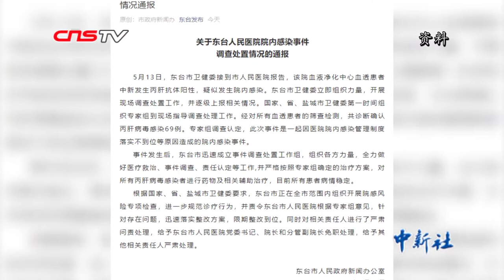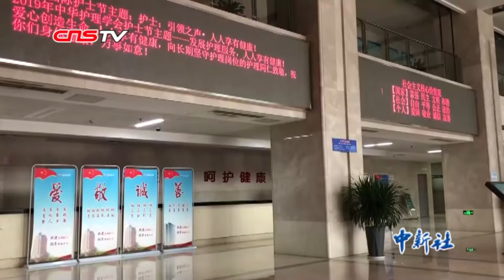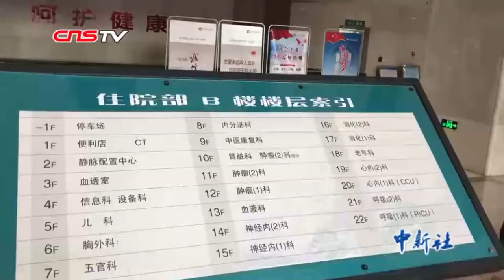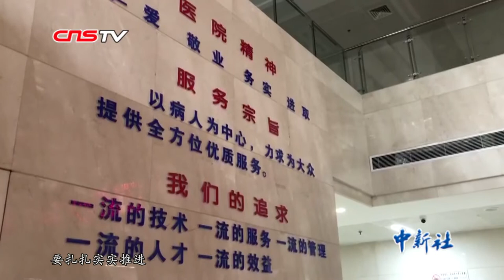管理松懈！江苏东台69名血透患者医院内感染丙肝 问责16人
针对“东台人民医院院内感染”事件，5月27日，中国新闻社记者实地探访了涉事医院。据中共东台市委宣传部微信公号“东台发布”刊发通报称，东台市人民医院确认丙肝病毒感染69例。专家组调查认定，此次事件是一起因医院院内感染管理制度落实不到位等原因造成的院内感染事件。给予东台市人民医院党委书记、院长和分管副院长免职处理。